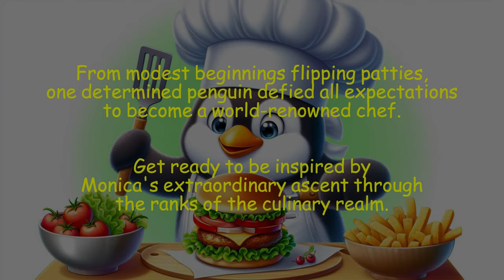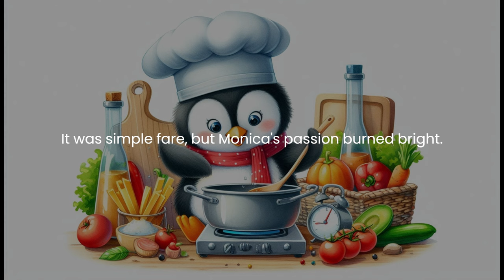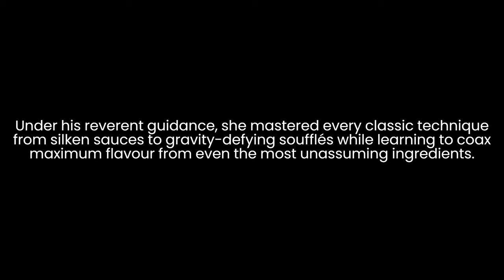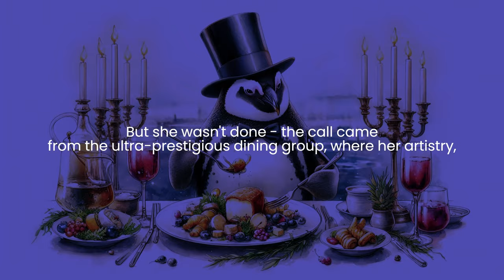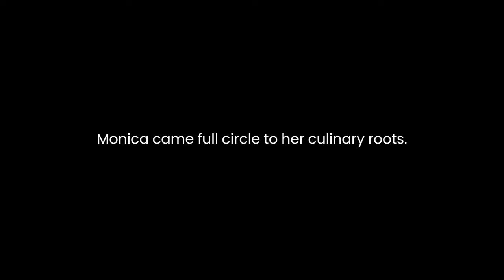Penguin Chef Goes From Fries to Michelin Stars: A Culinary Odyssey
"Penguin Chef Goes From Fries to Michelin Stars: A Culinary Odyssey" 에서 펭귄 셰프, 모니카의 이야기를 만나보세요.

이 이야기는 햄버거 패티를 뒤집는 소박한 시작부터 세계적으로 인정받는 셰프가 된 모니카의 놀라운 성장 이야기를 담고 있습니다.

모니카는 다른 펭귄들과는 다르게 대중문화에 끌렸고, 어느 날 작은 버거 가게를 발견하면서 요리에 푹 빠지게 되었습니다.

그녀는 월리라는 친절한 멘토의 지도 아래 요리의 기본 기술을 배웠습니다.
어느 날, 엄격한 새 사장 핀이 완벽을 요구하면서 대부분의 직원들은 그의 높은 기준에 힘들어했습니다. 그러나 모니카는 핀에 대한 존경감이 그녀의 기술을 더욱 향상시키는 계기가 되었습니다.

전설적인 고래 셰프, 오르카의 지도로 그녀는 클래식 요리 기술을 마스터하고, 심지어 어떤한 재료에서도 최대한의 맛을 끌어내는 법을 터득했습니다.

그녀의 동료 셰프, 올리버는 모니카의 재능이 일상적인 요리에 그치지 않도록 했습니다. 올리버는 그녀를 설득해 제과 학교에서 공부하게 하고, 그녀가 복잡한 베이킹과 디저트를 만드는 기술을 배우게 했습니다.

모니카는 푸드트럭 씬을 정복하고, 그녀의 혁신적인 글로벌 퓨전 맛과 클래식 제과 작업으로 돌아왔습니다. 그러나 그녀는 여기서 멈추지 않았습니다. 그녀의 예술성, 완벽한 실행 능력, 그리고 경계를 넘어선 시식 메뉴들은 비평론가들마저도 감탄하게 만들었습니다.

성공의 정점에 올라서서도, 그녀가 그리워했던 것은 그녀의 친구, 올리버였습니다. 그래서 올리버가 자신의 식당을 열고 비전을 가진 공동 셰프가 필요했을 때, 모니카는 그를 돕기 위해 그와 함께 일을 시작했습니다.

This inspirational tale follows the extraordinary journey of Monica, a passionate young penguin who discovers her true calling in the culinary arts.

Despite humble beginnings flipping burgers, Monica's insatiable drive propels her through a series of increasingly prestigious kitchens and mentors.

From a laidback burger shack to the intense demands of a perfection-obsessed dolphin chef, Monica thrives on challenges that sharpen her skills.

Under the tutelage of an orca master, she learns to coax maximum flavour from every ingredient.

With the encouragement of her otter sous chef, Monica takes her talents to new heights through intensive pastry training.

Her innovative fusions soon conquer the food truck scene before earning her a coveted spot at the ultra-prestigious Manatee Manor. There, her artistry, execution, and boundary-pushing tasting menus dazzle critics.

At the apex of her success, Monica reunites with her mentor to open their own temple to cuisine, delighting diners with their perfectly harmonious flavours.

This odyssey inspires others to relentlessly chase their culinary dreams through drive, dedication, and a hunger for constant evolution.

0:00 Opening
0:11 Introduction
0:26 Chapter 1: The Burger Shack That Changed It All
1:13 Chapter 2: The Dolphin Disciplinarian Awakens Her Potential
1:57 Chapter 3: Understudy to the Orca Master
2:43 Chapter 4: The Meteoric Ascent Begins
3:19 Chapter 5: From Street Eats to Starched Linens
3:59 Chapter 6: When Student Becomes Master
4:38 Conclusion and Quote
4:57 Join Us